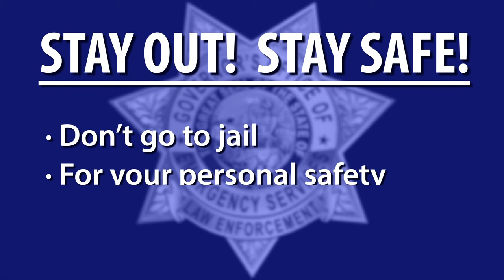Evacuation Orders Mean Stay Out, Stay Safe!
The message is clear when it comes to evacuation zones - StayOutStaySafe. The reasons law enforcement closes roads are many. Going beyond the barricade could land you in jail, or worse.
Cal OES Law Chief Mark Pazin explains.